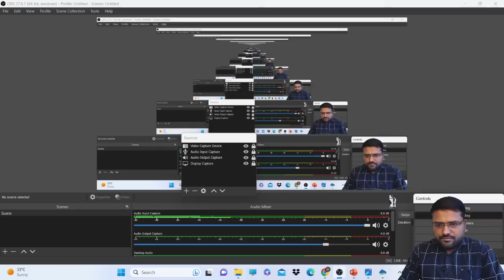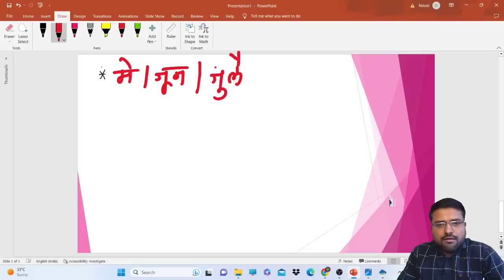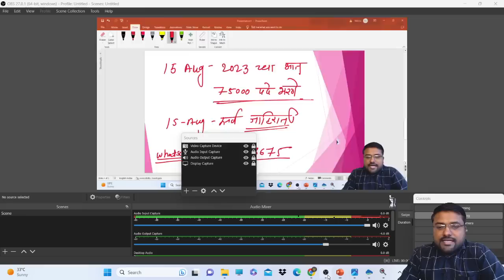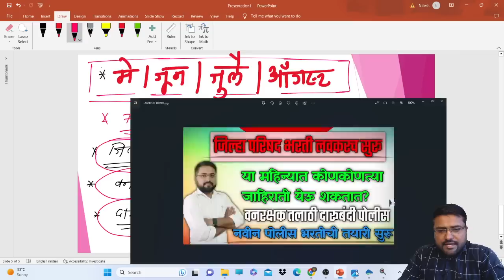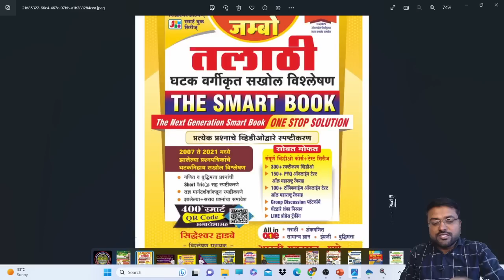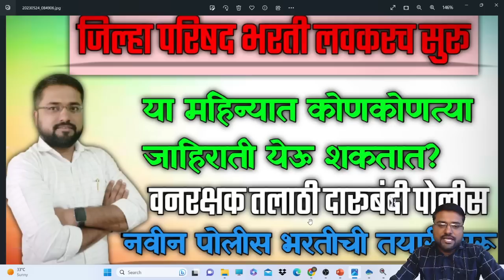जिल्हा परिषद भरती लवकरच || लवकरच सर्व जाहिराती येणार || वनरक्षक तलाठी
*♦️महाराष्ट्र पोलीस भरती,जिल्हा परिषद भरती,तलाठी भरती आरोग्य सेवक भरती उपयुक्त♦️*

*♦️पंचायत राज संपूर्ण मेरिट प्रश्न अतिशय महत्वाचे १०० प्रश्न*♦️